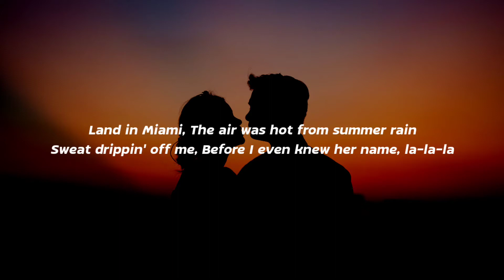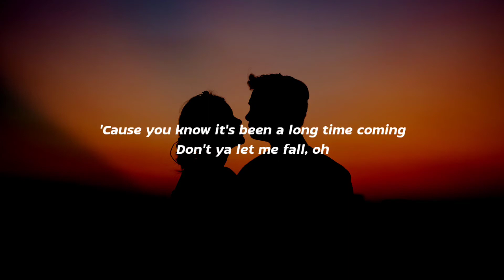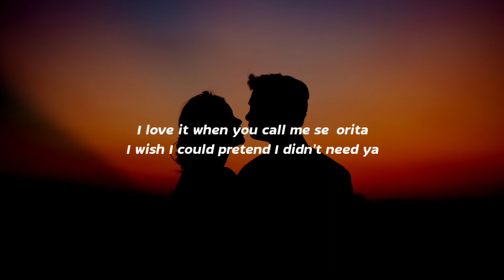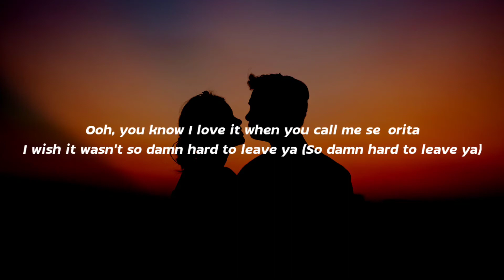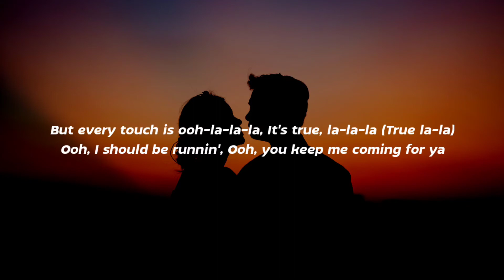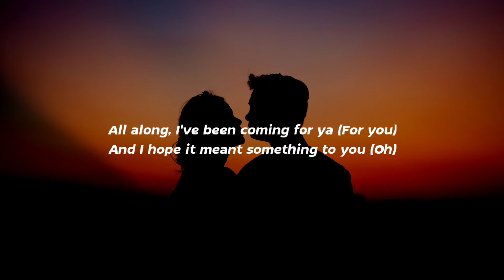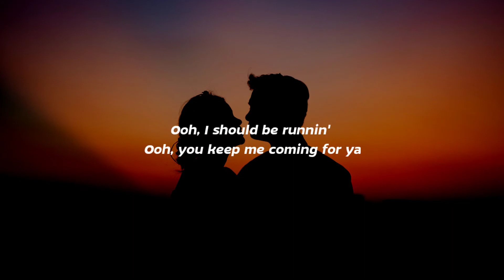Shawn Mendes, Camila Cabello - Señorita (Lyrics)